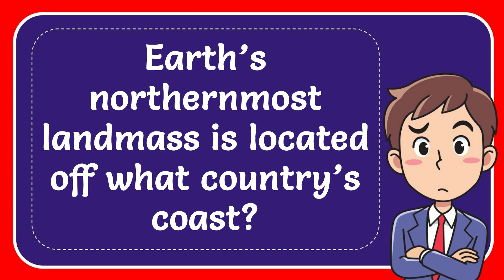Earth’s northernmost landmass is located off what country’s coast?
Earth’s northernmost landmass is located off what country’s coast? NEW VIDEO#